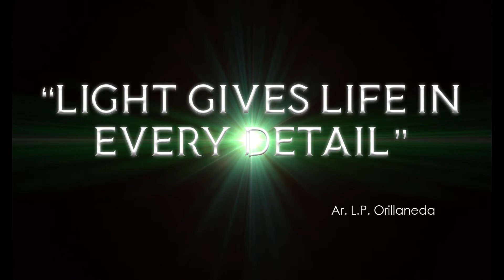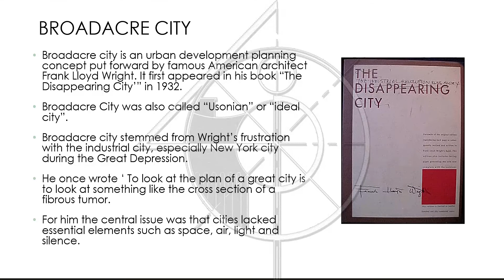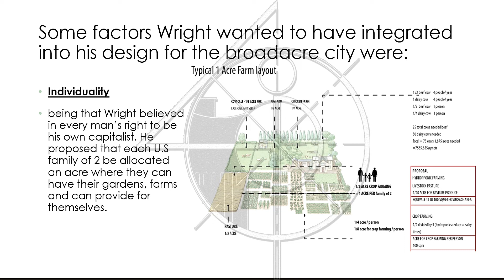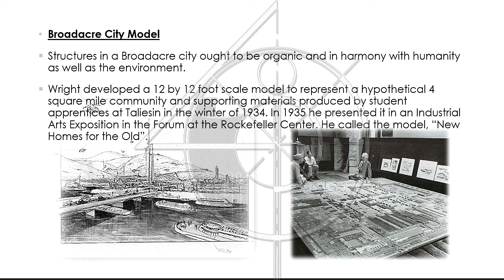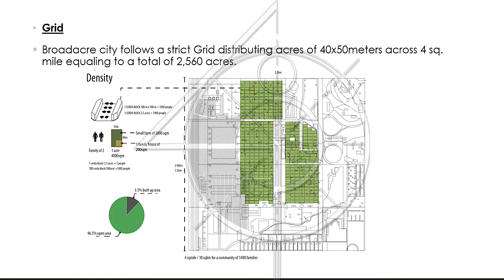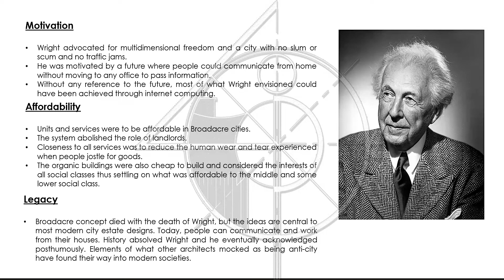BROADACRE CITY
A short video of a Broadacre City by the famous American Architect Frank Lloyd Wright.